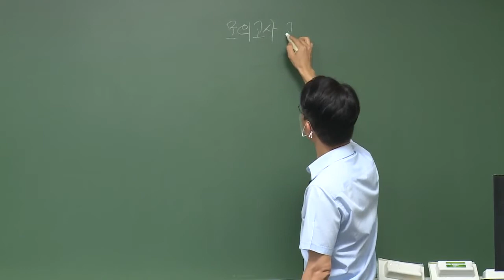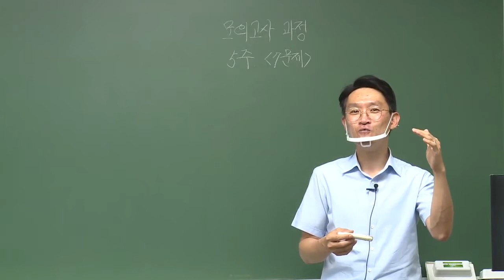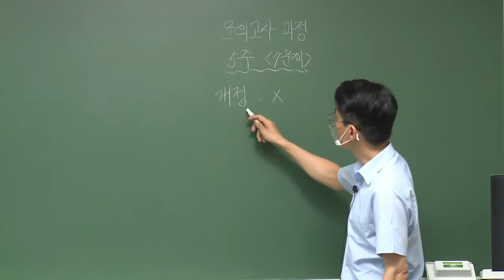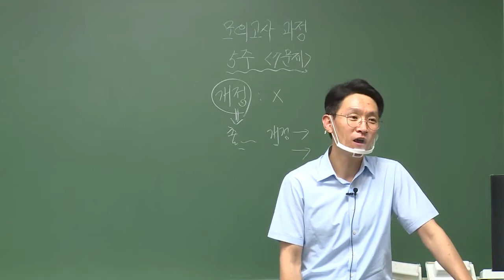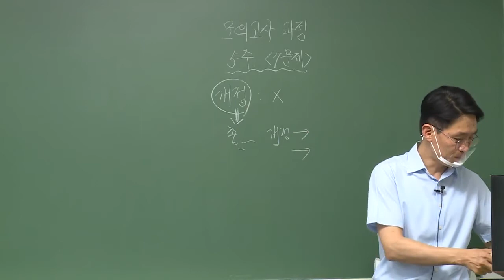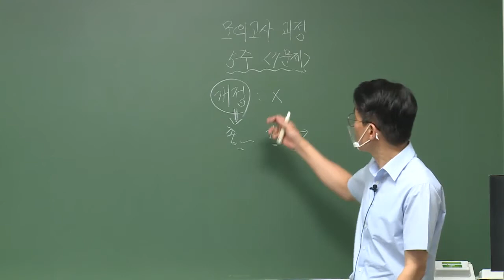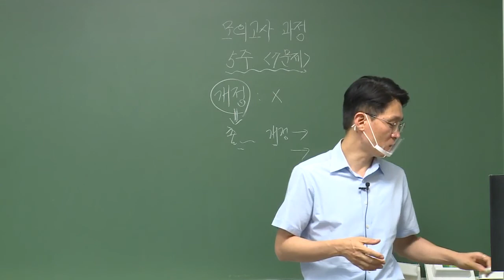김광준의 대물실무-모의고사